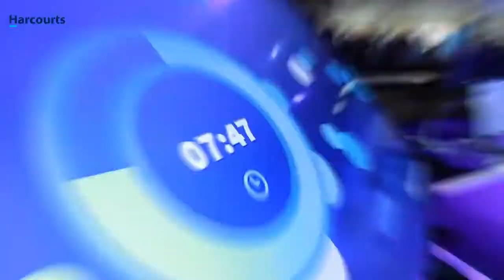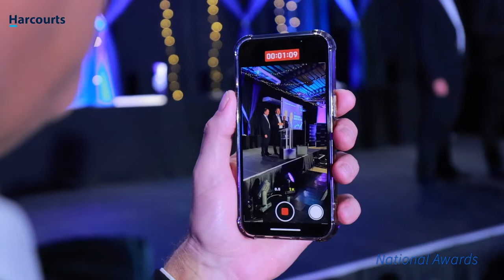Harcourts Dunn - #1 Harcourts Office in SA